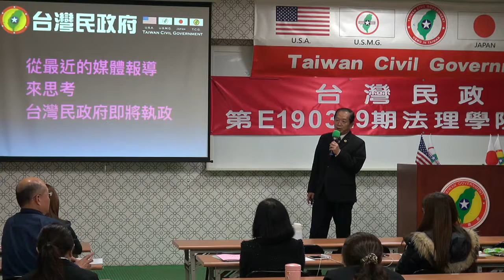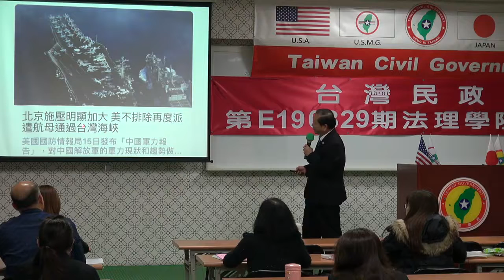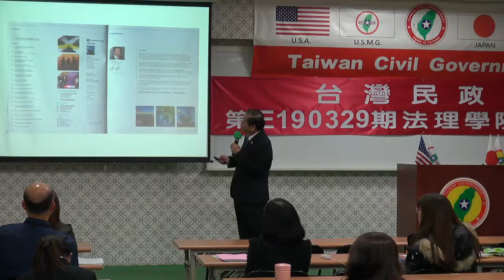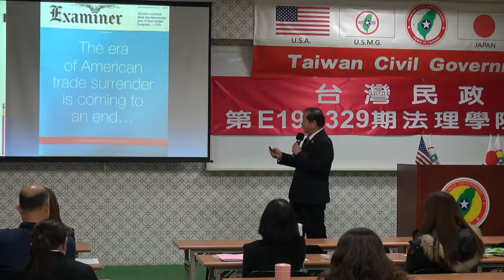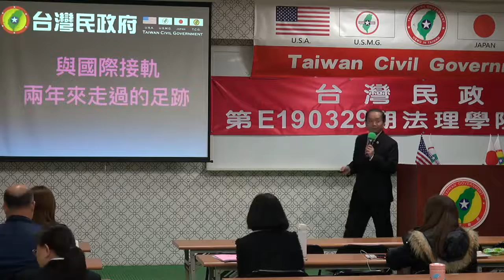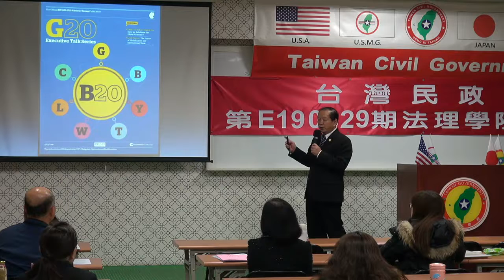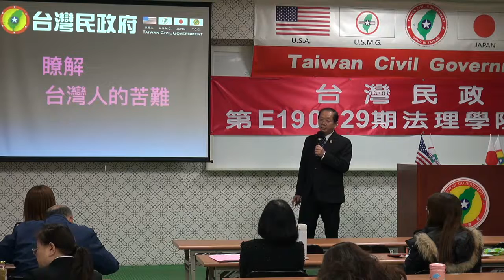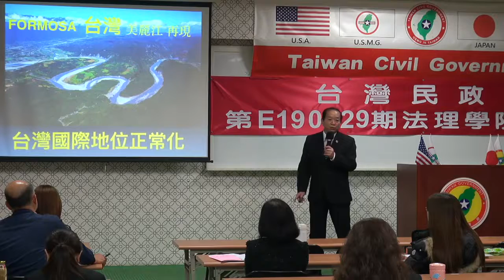190330-6-國際法加持下Formosa美麗將再現-吳禹慕-台灣民政府第E190329期法理學院初級班